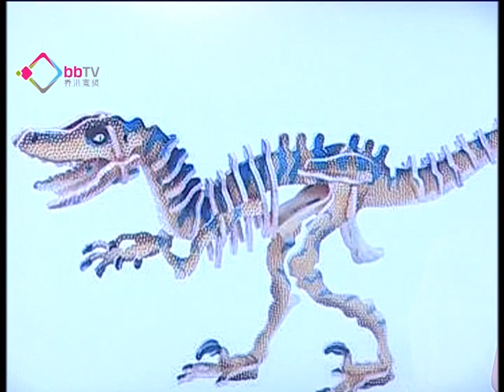發揮創意吐司可變立體恐龍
網上流傳一位女孩子發揮創意，把平平無奇的「吐司」製成藝術品，砌出一隻立體恐龍。